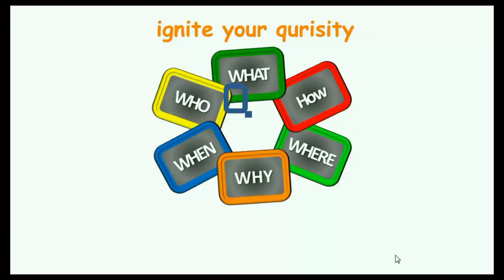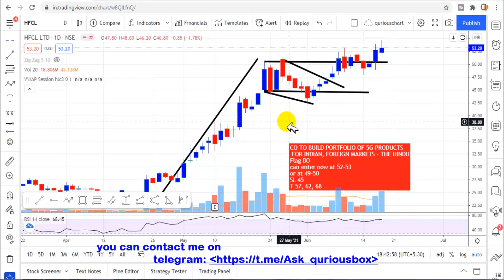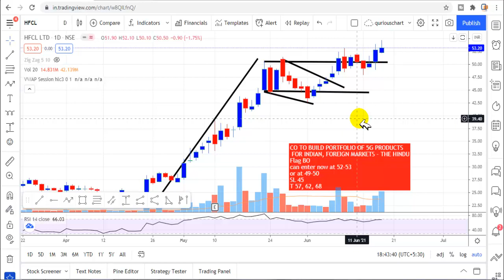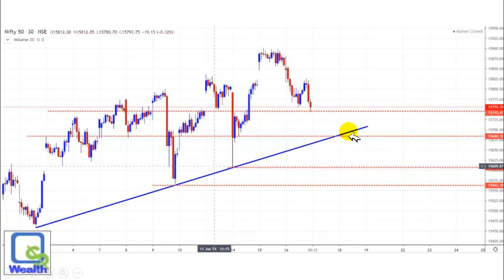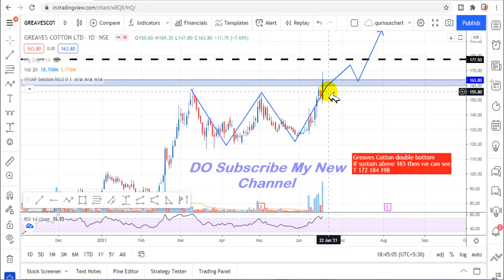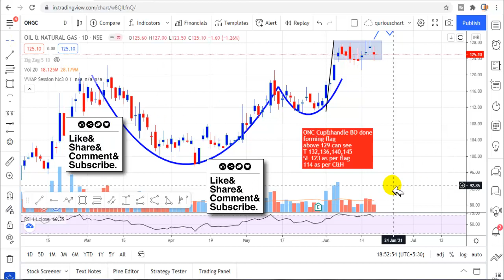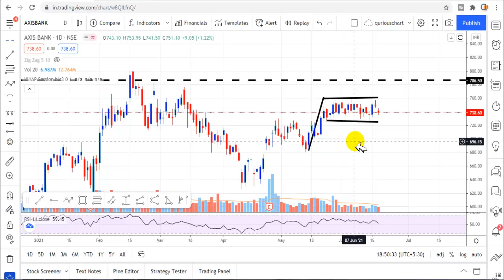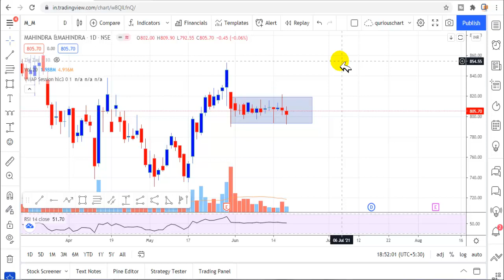Stocks For Swing Trading | Stocks To Buy | Stocks for tomorrow | Breakout Stocks | Breakout Shares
Dear Investors,
In this video We are discussing stocks chart analysis of many stocks giving breakout.

0:00 Introduction
1:02 HFCL
3:31 greaves cotton
4:56 ONGC
6:37 mothersons

Regards,
QuriousBox